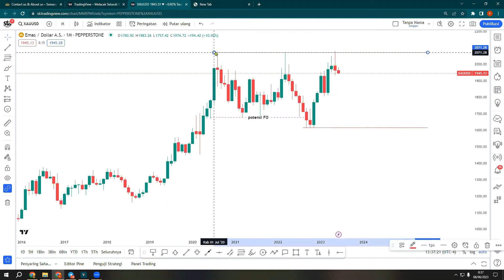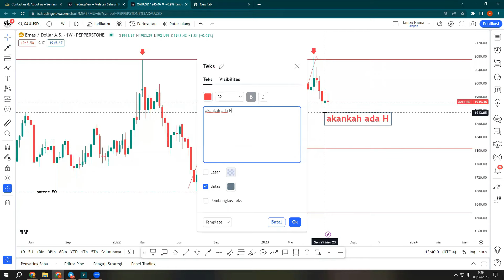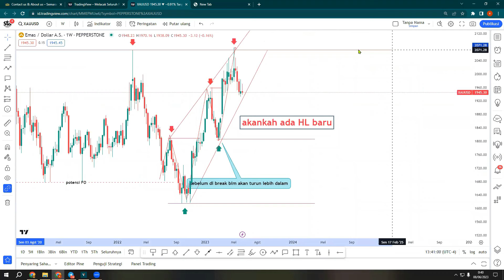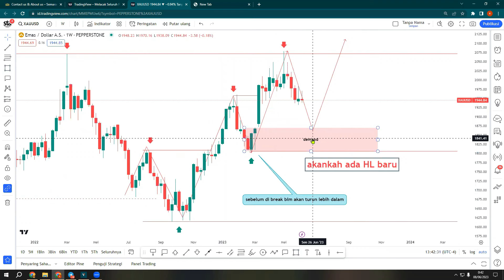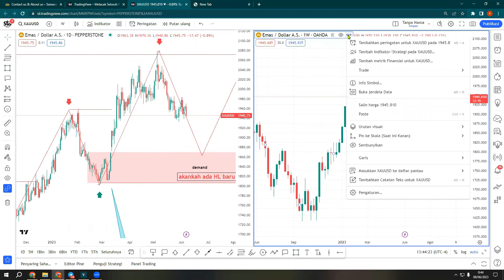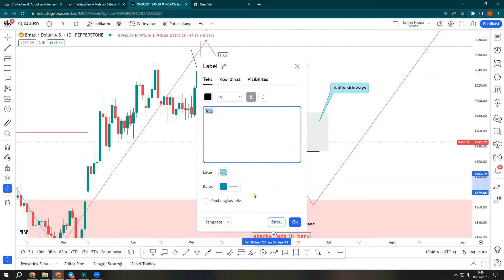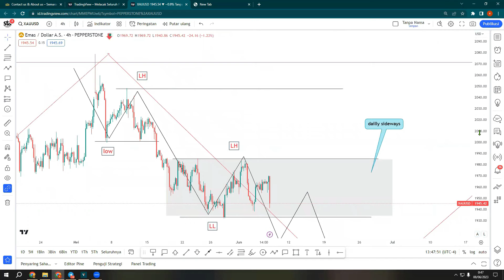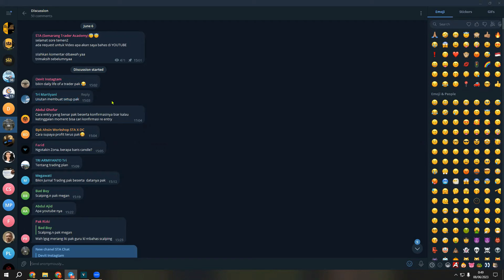STEP by STEP membuat setup dengan TOP DOWN Analisis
trimakasih untuk semua viewers STA
Salam STA Familly